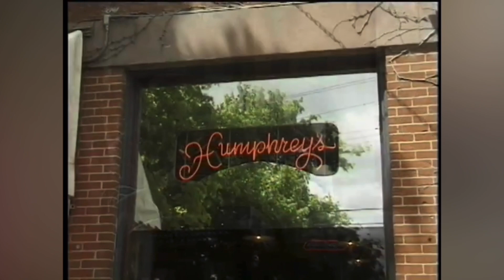Vintage Commercials: Humphrey's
A vintage television commercial for Humphrey's Restaurant that aired in the Greater New Haven, CT area, pre-1995 (after 1995, dialing in Connecticut required the use of an area code ).
I remember before it was Humphrey's, it was an establishment called "Hickory's", and they would cook your hamburger over hickory wood, very tasty.